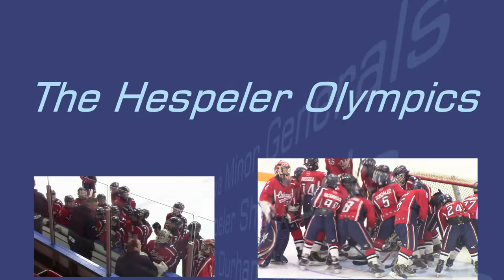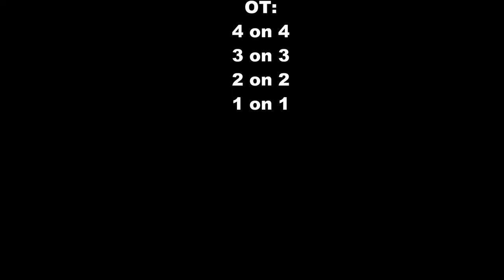Hespeler Olympics Tournament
Highlights from our Christmas Break tournament in Kitchener.

Two games each against Hespeler Shamrocks and the North Durham Warriors got us to the Finals, where we played the home team Hespeler again.

Music to cover up (most of the ) parent commentary
"Looking for a Place to Happen" by the Tragically Hip